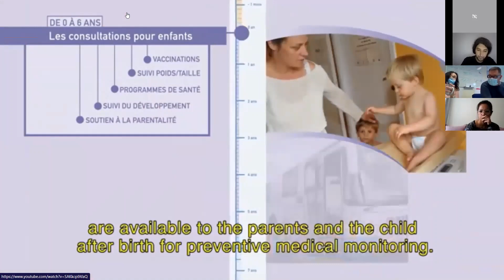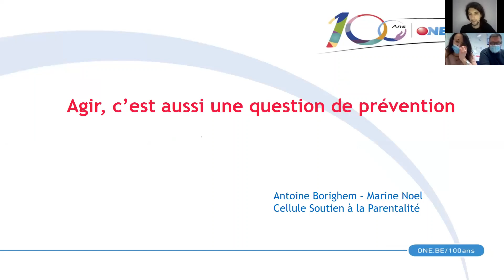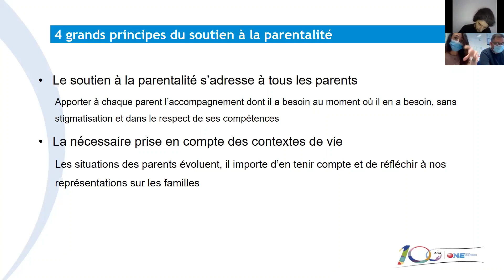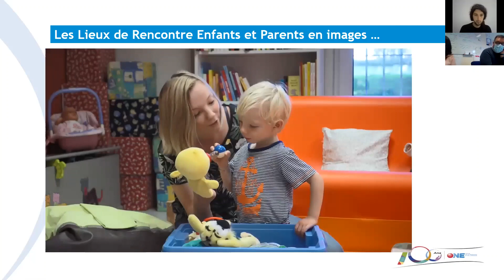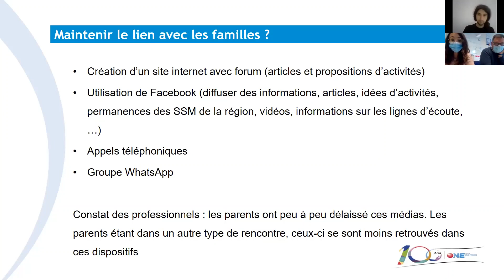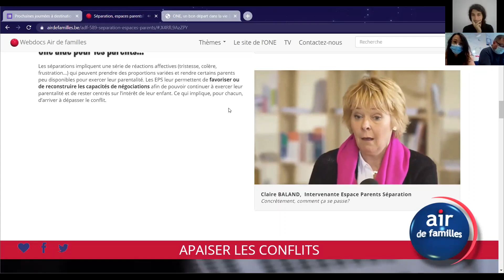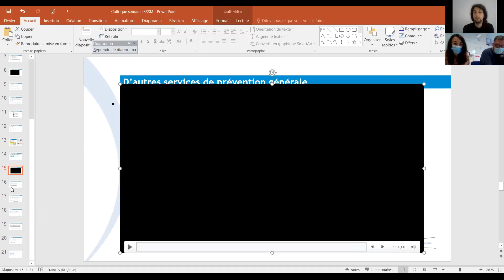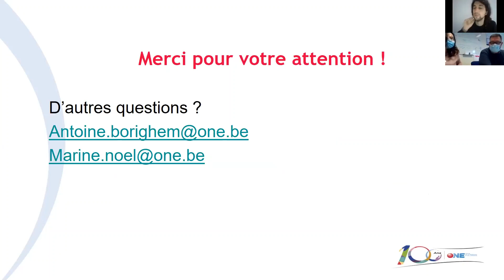Agir, c’est aussi une question de prévention auprès des parents!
Semaine de la santé mentale, vidéoconférence
Antoine Borighem et Marine Noel de la cellule de Soutien à la parentalité (ONE)
« Pour un accompagnement réfléchi des parents : un référentiel de soutien à la parentalité » et présentation des Lieux de Rencontre Enfants et Parents (LREP),...